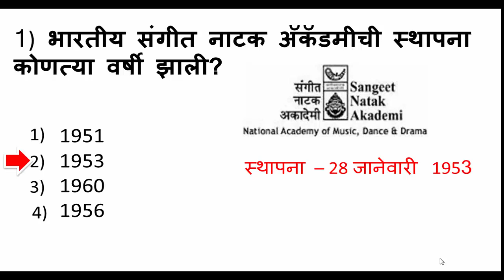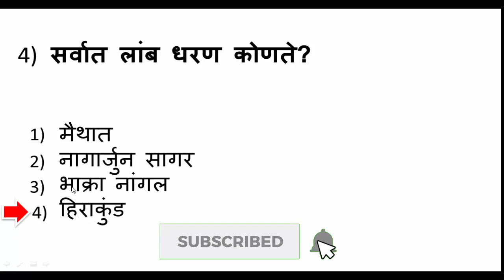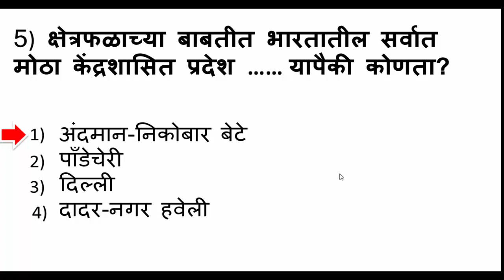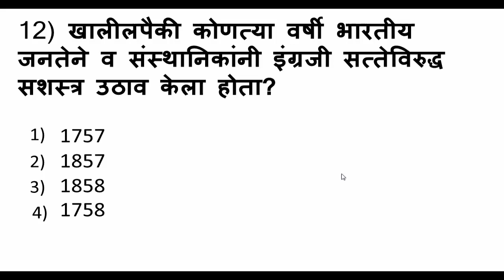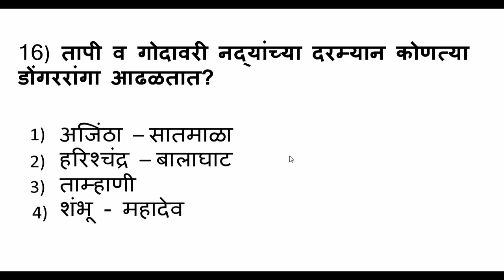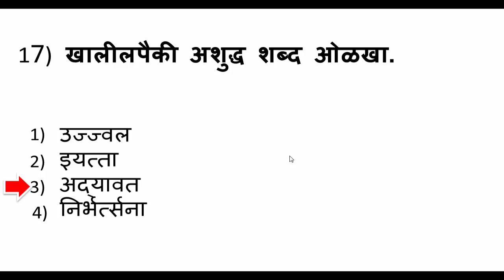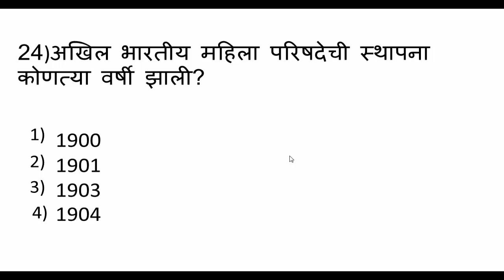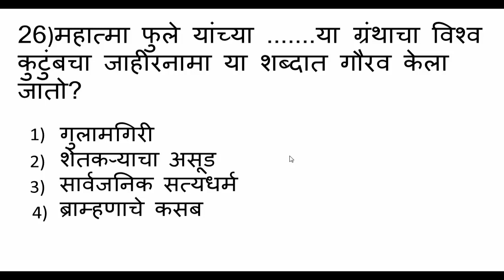arogya vibhag question / pashusavardhan question paper / zp exam question paper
Thanks